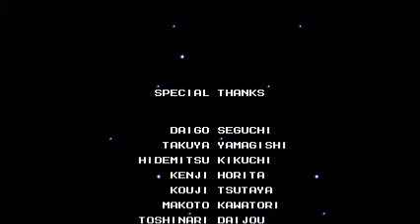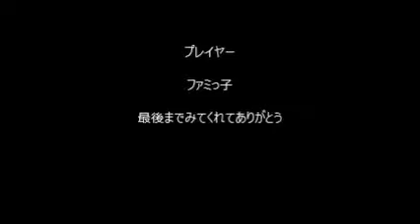＃15（最終） ロックマン4 新たなる野望!! ワイリーステージ4 MEGAMAN4